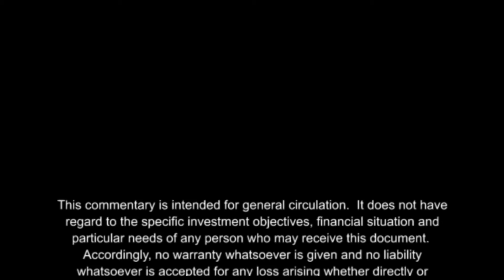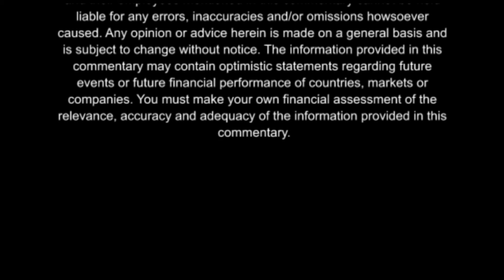PhillipCapital Market Watch 15072011 (Weekly Market Commentary)